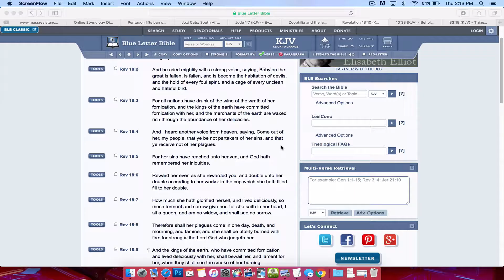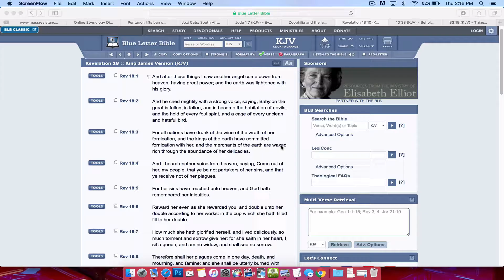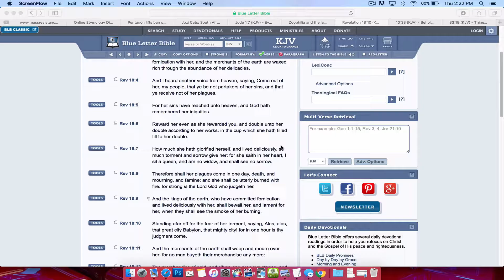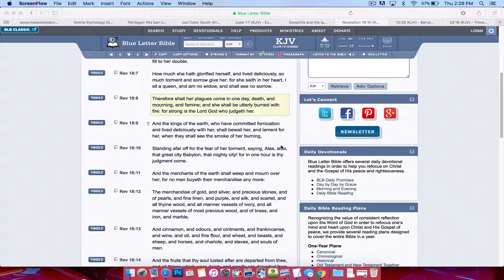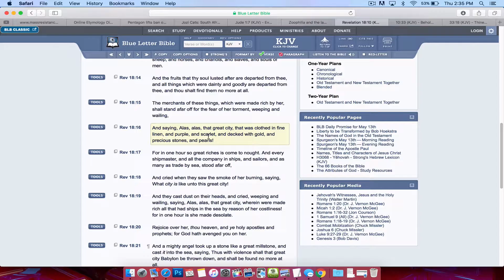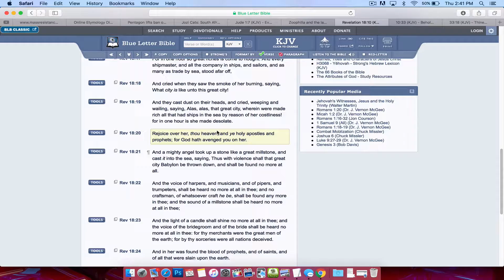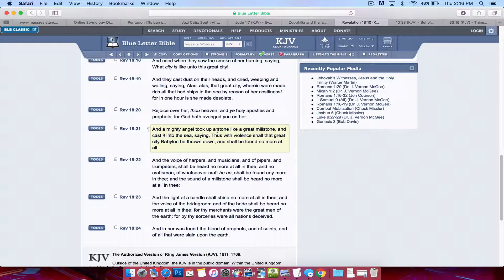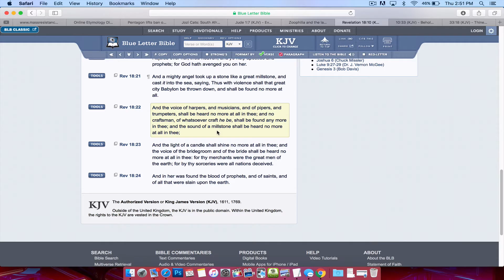REV 18 : THE LAST TERROR ATTACK ON AMERICA